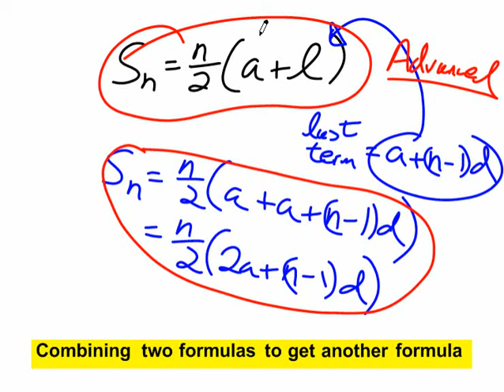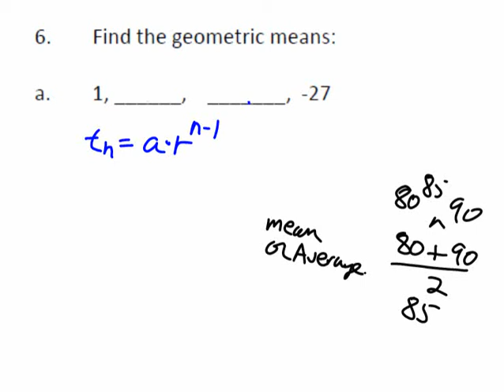Sequences_and_Series_Additional_Examples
Gr11 Pre-Calculus
Unit D Sequences Samples and Review
MrFTeach